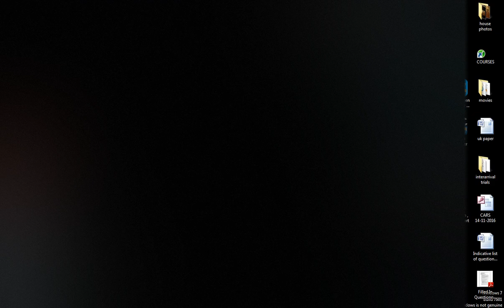Waiting Time Arena Simulation Average and Maximum Queuing Time